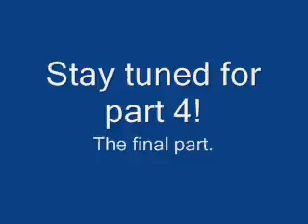Culex for Kicks part 3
Sorry about the long gap between part two & three, but it's back!